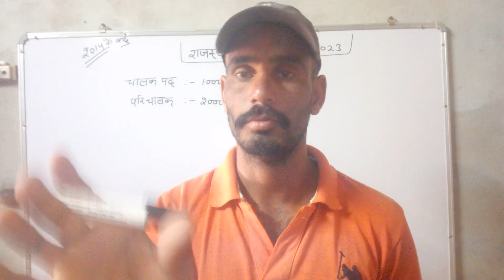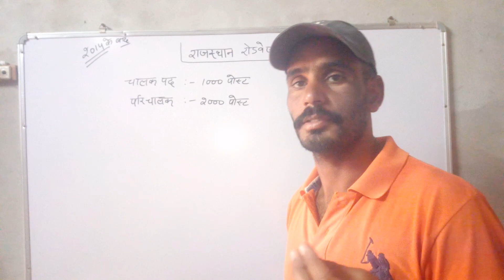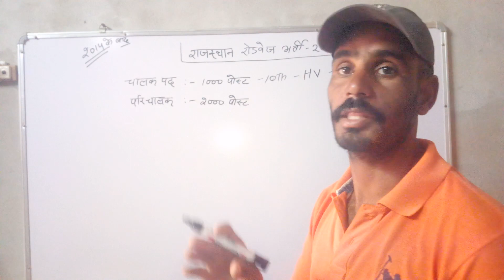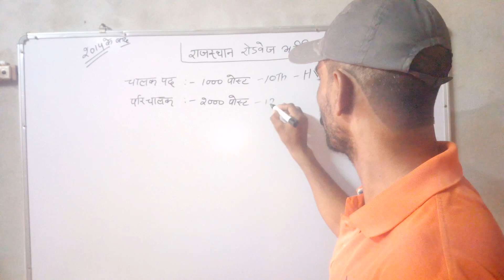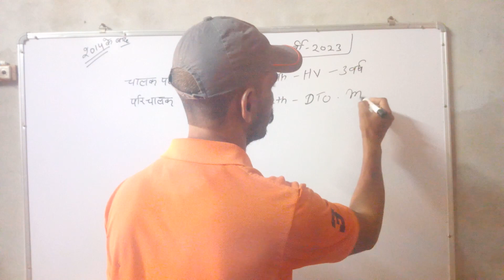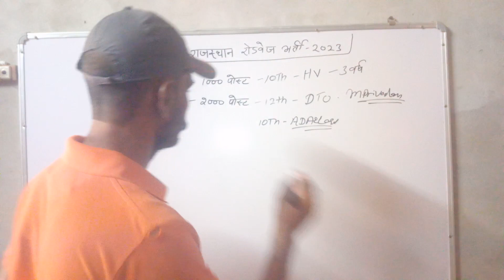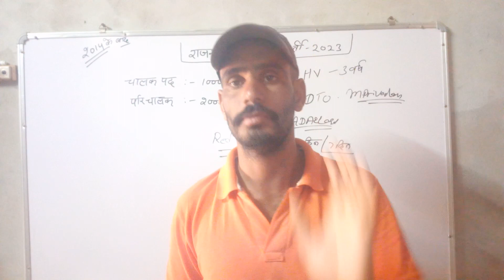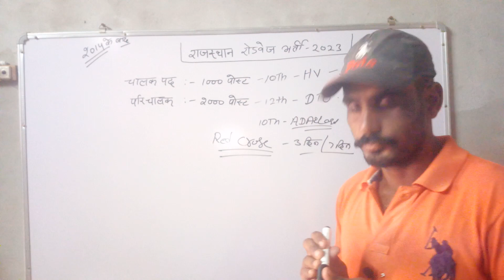Conductor Licence Kaise Banvaye | Conductor Licence Apply Online | Conductor Licence राजस्थान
Conductor Licence Kaise Banvaye | Conductor Licence Apply Online | Conductor Licence Haryana

Description

DIGITAL PATHSHALA

451Likes

14,956Views

Sep 192022

Conductor licence kaise banwaye delhi

Conductor licence kaise banwaye haryana

 Conductor licence tamil

Conductor licence renewal maharashtra

 Conductor licence tamil